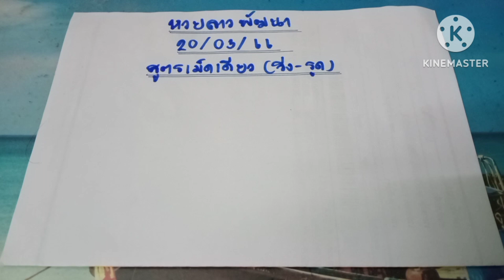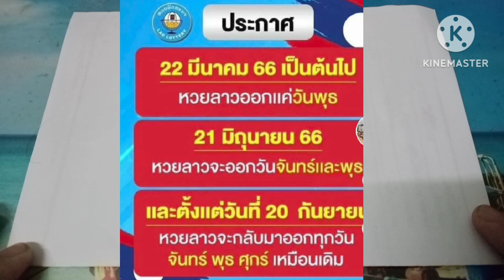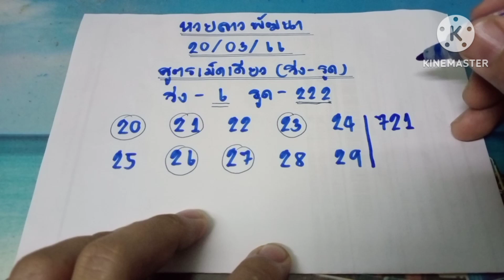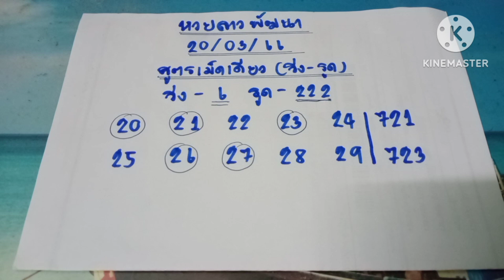!!หวยลาวมีการเปลี่ยนแปลงออกผลจริงหรือ หวยลาวพัฒนา แนวทางหวยลาว วันที่20/03/66 แนวทางสูตรเม็ดเดียว